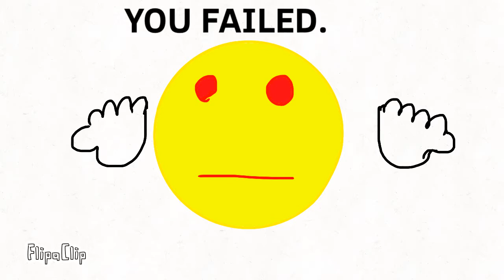vibe check.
A little shorty I made for fun. And yes I am aware it is Halloween, I am very sorry I don’t have a Halloween special, I just have been very busy lately with school,life and other things, But INFINITY X is making a Halloween special, it’s in Minecraft, it should be coming out soon so I suggest you watch it, anyways I am very sorry I did not make one, I actually started on it then life got busy, anyways Thanks For Watching!! Also the thing coming out of his hand IS A ARM. Ok thx